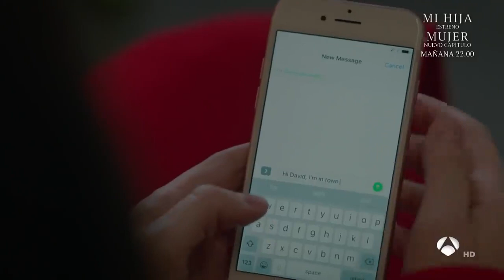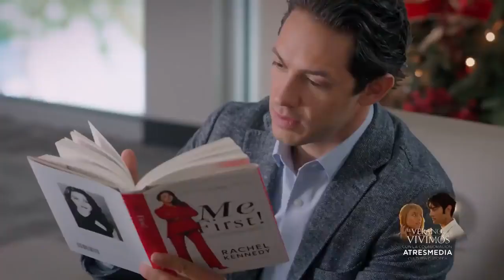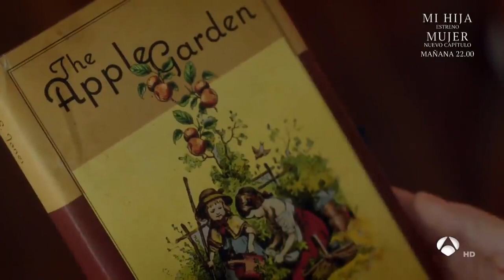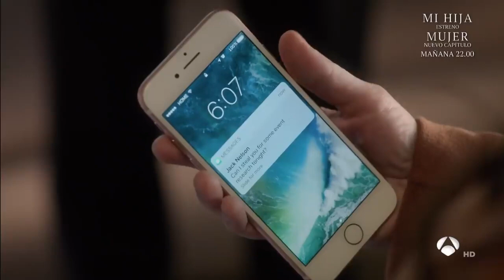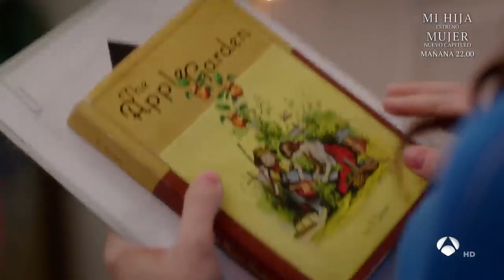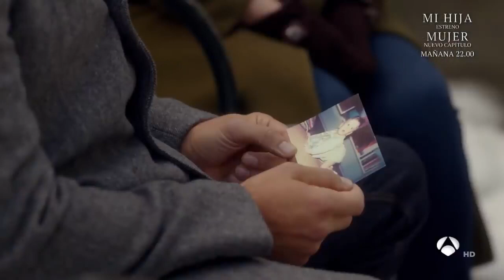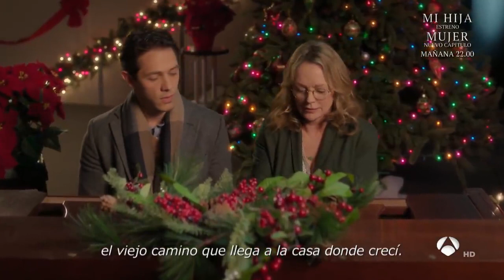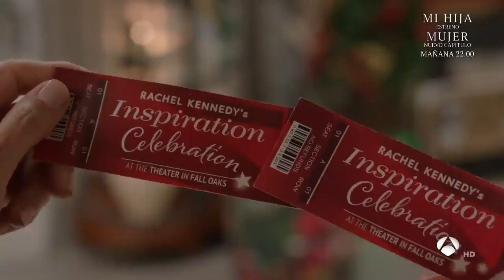410 El Secreto de Joy, Romance Navidad 2017. Películas Románticas Completas Español en 2022 HD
Una joven autora de libros de autoayuda regresa a su ciudad natal durante las vacaciones de Navidad para promocionar su nuevo libro. Pronto descubre el verdadero significado de la Navidad y la familia.
Rachel prepara una conferencia cuando una desconocida la salva de ser atropellada. Es una enigmática mujer que ayuda en un centro para niños desfavorecidos, pero que oculta un trágico pasado.

Curiosidades:
Michael Rady toca la guitarra y canta en este papel. ¡No está doblado!

Pifias:
En la pantalla de visualización fuera de la arena, "Mañana" está mal escrito.

Banda sonora:
Christmas Memories
Escrito por Randy Albright, Jon Greenbaum, Rebecca Hobbs
Cortesía de Make Believus Music, Rockaroo Music

País: Estados Unidos
Dirección: Allan Harmon
Guion: Scott Damian, Heather R. Provost
Fotografía:Christopher Charles Kempinski
Reparto: Natalie Knepp, Michael Rady, Bonnie Bedelia, Steve Bacic, Marc Senior, Chiara Guzzo, David Lewis, Jillian Walchuck, Jordan Ninkovich, Bobby Stewart.
Compañías: Two 4, The Money Media.
Distribuidora: The Hallmark Channel
Género:Drama. Romance | Telefilm. Navidad

Engañado porque la película decía 2021 y tiene más de 20 años?
Sugerencia: Anotar el número de la película que viste para no volver a repetir, ya que todas están perfectamente enumeradas y clasificadas, tanto en el título como en la miniatura de presentación.